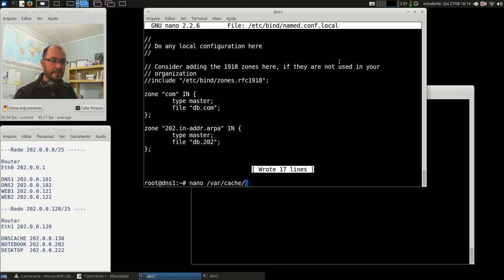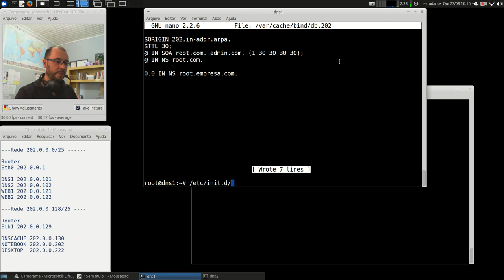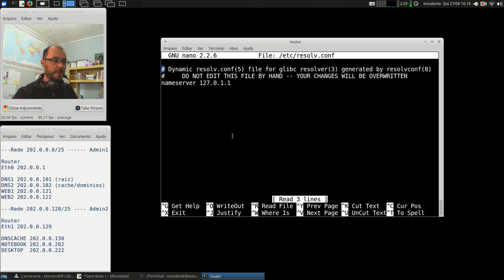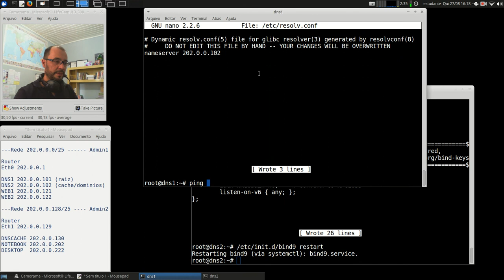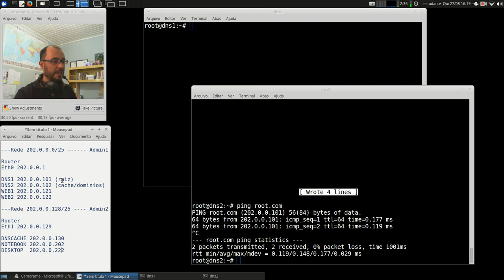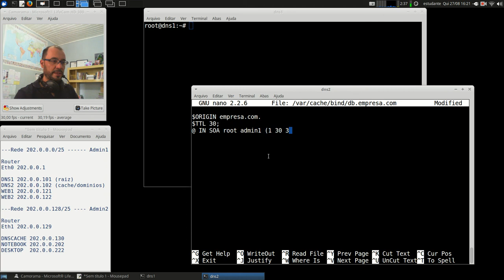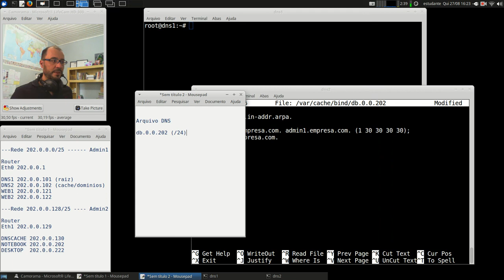Redes 2 - APNP 08a - Servidores DNS - Reverso +subnet (parte 1)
Capa:
Título: Servidores DNS - Reverso +subnet (parte 1)
Prof. Hermano Pereira
Em 27/08/2020

-x-x-x-x-

Documentos oficiais

Vídeos